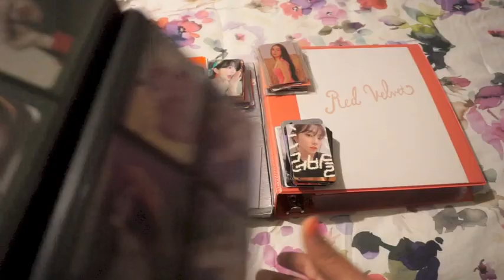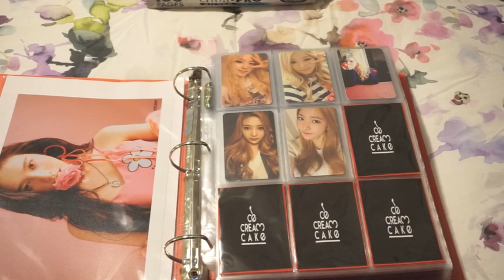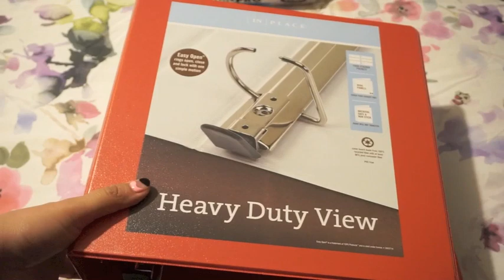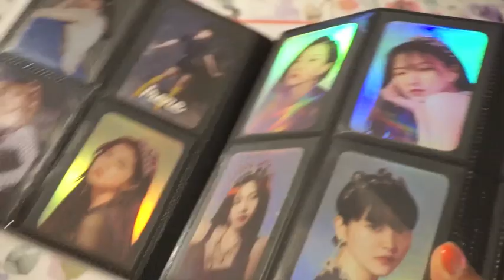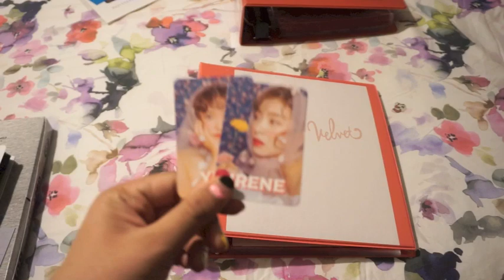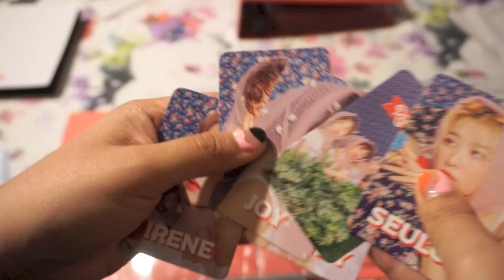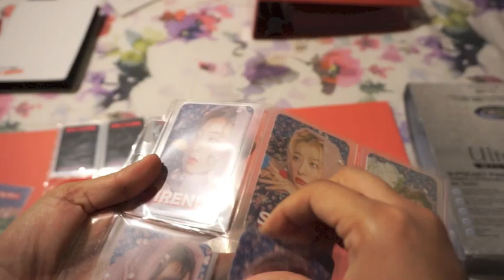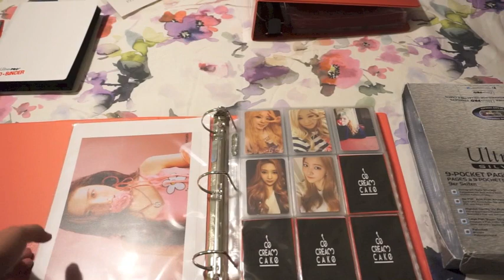finally starting my new Red Velvet binder!! (how I store my photocards video)